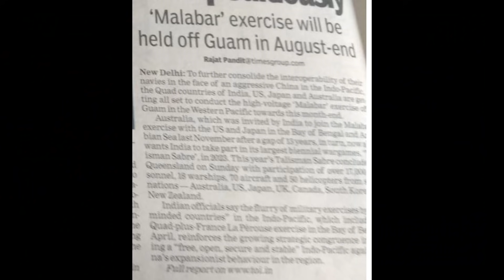'Malabar' exercise will be held off Guam in August-end - World News 4th Aug